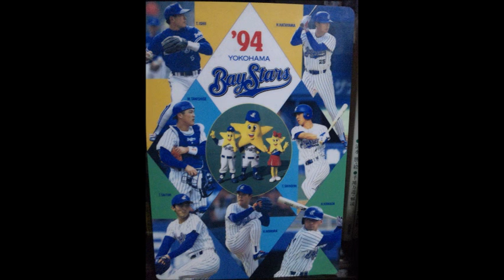横浜ベイスターズ 島田直也のテーマ